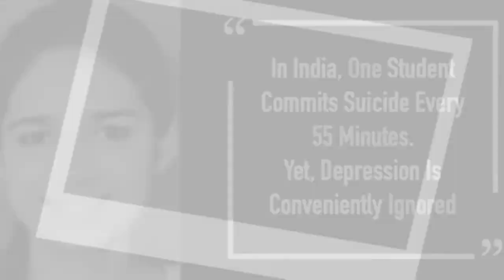COLLEGE BRAGGING RIGHTS EXPOSED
This podcast talk show Indian parents ♥ ♪ ♫.♠ ♥ are always inching to brags about their kids’ college admission, as in to have the upper hand and rub in their friend circle face. How pathetic, lets me exposed…♫ ♦

Get real inspiration and motivation from true stories and advice. Make the changes you need to now to make your life better. Podcast Episode 1

1)This video has no negative impact on the original works (It would actually be positive for them)
2)This video is also for teaching purposes.
3)It is not transformative in nature.
4)I only used bits and pieces of videos to get the point across where necessary.

INSPIRE YOUR MIND does not own the rights to these video clips.

motivation videos
inspirational videos
best motivational videos
inspiring videos
motivational clips
most inspirational videos
motivating videos
inspirational clips
video motivation
motivational tapes
best motivation
motivational speech
Discovering Happiness
Discovering Happiness
Discovering Happiness Podcast Episode 2 with Manny V
Higher education video
Indian college admission video
Indian Parents academic expectation video
College scandal video
Indian college scandal video
Indian parents bragging rights exposed video
Indian academic status video
Lori Loughlin college scandal
Lori Loughlin daughter college scandal
Indian student’s suicide rate college pressure video
Indian student’s suicide rate
Indian student’s exam pressure
College bragging rights Harvard, Stanford video
Sindhi Aunties College bragging rights video
Indian community academic status
Indian typical career video
Desi parents bragging rights
Indian society academic
 Stop bragging of your kid’s college admission
Parent’s completion kids academic
Parent’s completion college admission
Ivy school for Indian students
Indian Parents expectation of education
Indian student’s exam pressure video
Indian good grades parent’s expectation video